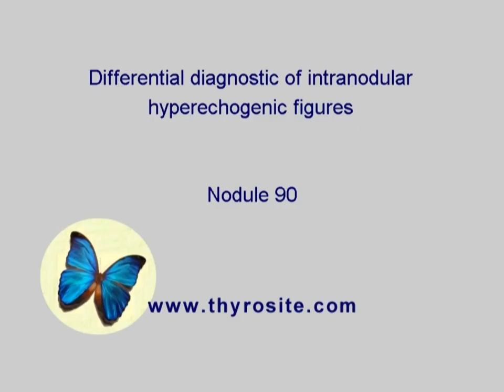Nodule 90 - study on intranodular hyperechogenic figures